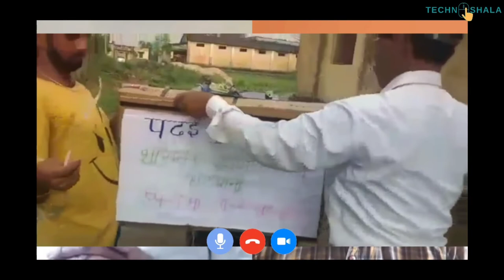Mr Ashok Lodhi| Cinema wale Babu | Digital Teacher Ki Kahani | Episode 11 | TechnoShala Foundation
This is episode 11 of “Digital Teacher Ki Kahani”. In this series, we are having conversations with the teachers those are using technology in the teaching-learning process.

Today we are having a conversation with Mr Ashok Lodhi is a teacher at Government School, Phatpani, Koriya, Chattisgadh
News covered in this video:
00:00 Logo
00:07 Promo Video
00:37 Intro
01:16 Question No 1
02:46 Question No 2
03:24 Question No 3
03:55 Question No 4
05:17 Question No 5
06:54 Question No 6
08:50 Question No 7
09:17  Question No 8
09:48 Question No 9
10:47 Question No 10
12:07 Question No 11
13:00 Question No 12
13:58 Question No 13
14:36 Question No 14
16:58 Question No 15
20:04 Question No 16
20:43 Summary
21:27 Contact Us